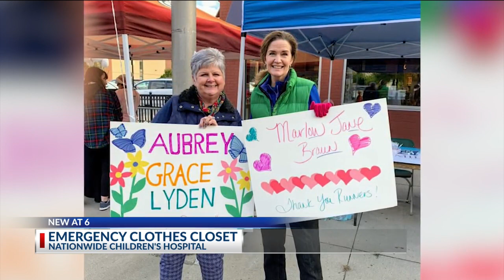Emergency clothes closet